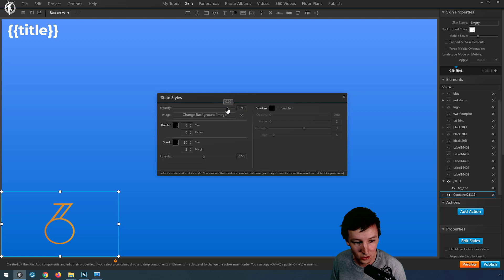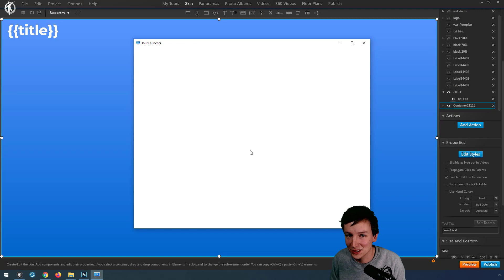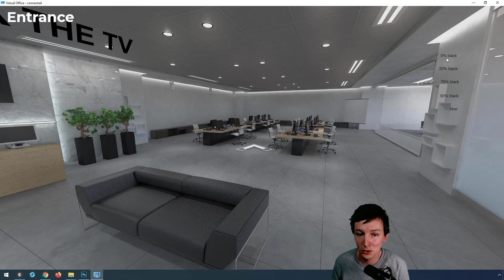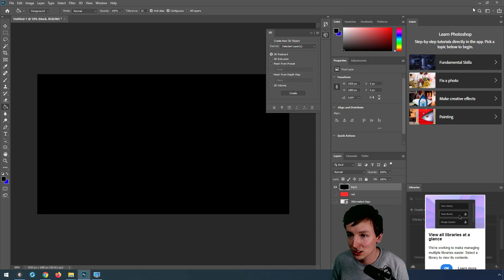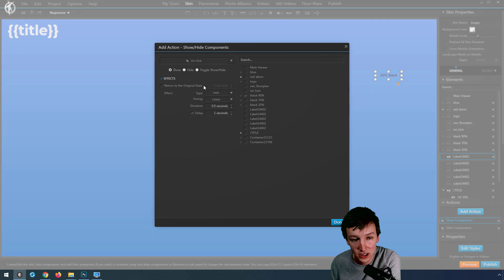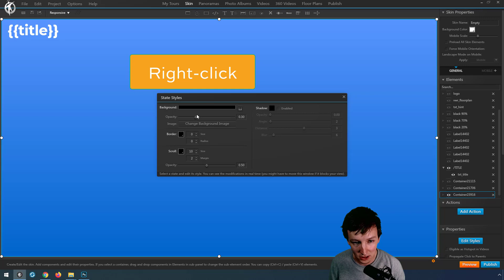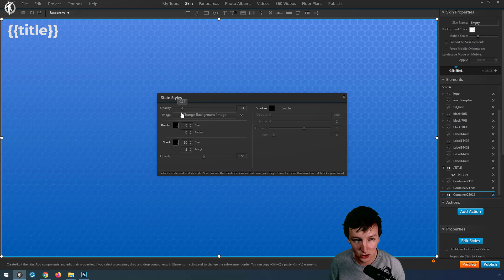Color Overlay | Background Images | Texture Overlay | Alarm | Reveal as you go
What if you can create an overlay color on your 3DVista tour? So that text become more readable. Or creating a watermark on top of your tour. Or a texture that will be that tiny competitive design advantage.

🕑TIMESTAMPS
00:00 - Intro
00:35 - Creating a clickable container image
01:26 - Creating a watermark over your 3dvista t
01:58 - Overlay background color
02:25 - Reveal more as you click the right hotsp
02:47 - Create solid color overlay
03:38 - Animate backgrounds
04:16 - Do not click the TV
05:47 - Texture overlay